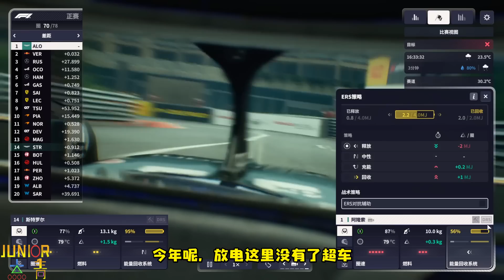F1經理23來了！重回摩納哥幫阿朗素提早換雨呔，能否戰勝韋斯塔本奪冠？【粵語中字】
F1经理挑战系列
F1经理23来了！重回摩纳哥帮阿隆索提早换雨胎，能否战胜维斯塔潘夺冠？【粤语中字】